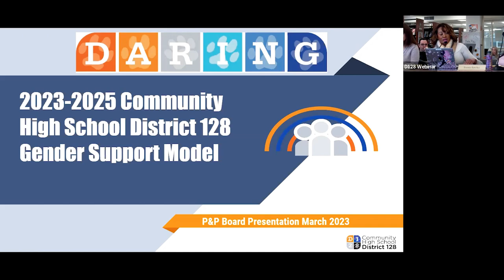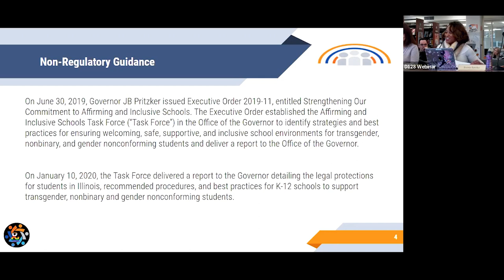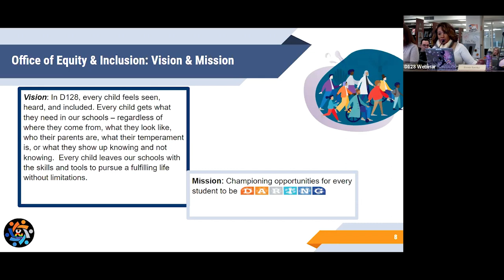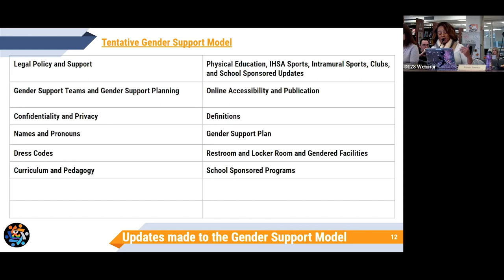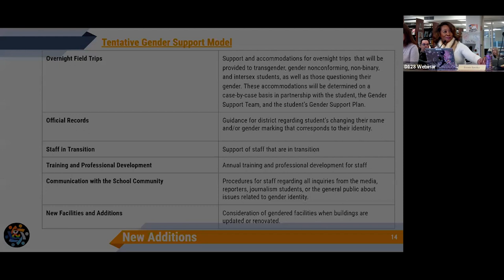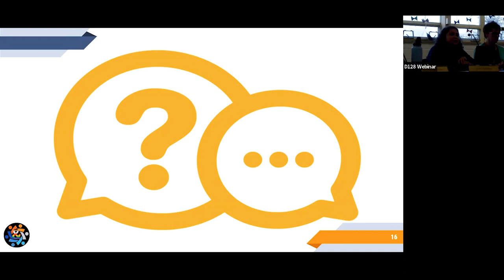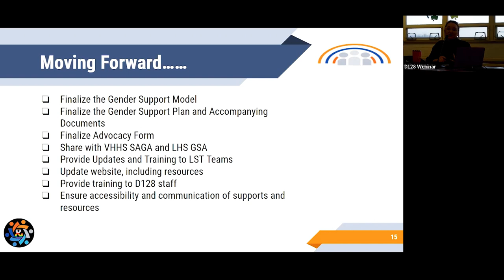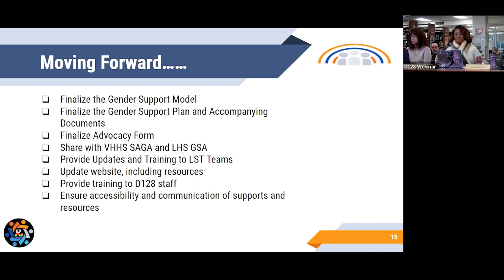March 2023 Committee Meetings of the D128 Board